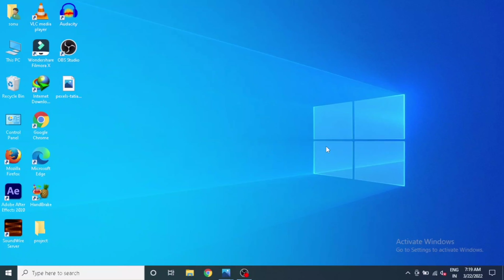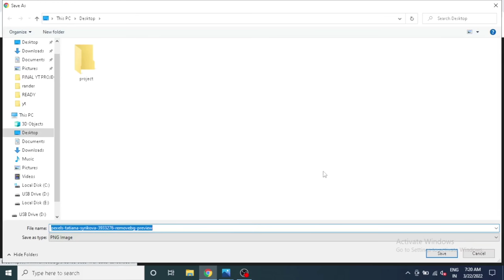background change How To Change Background Color in Web In Just 1 Second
How To Remove a Background In Photoshop [For Beginners!]
How to change background of a photo in just 1 sec and one click/How To Change Background Color in web
tech host
Remove Background From any Picture in Windows FREE

Background change Easy Technique |

photoshop background change malayalam
photoshop background change in tamil